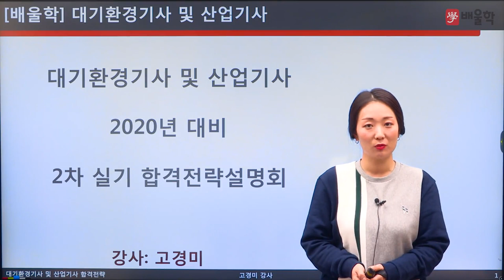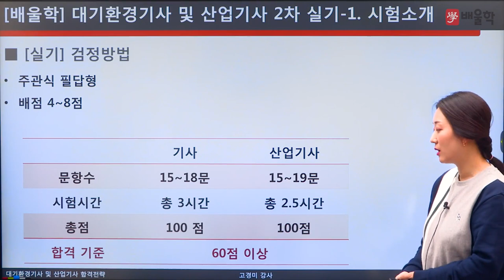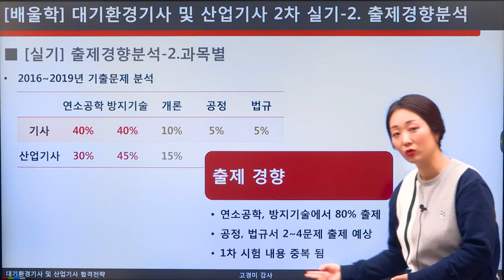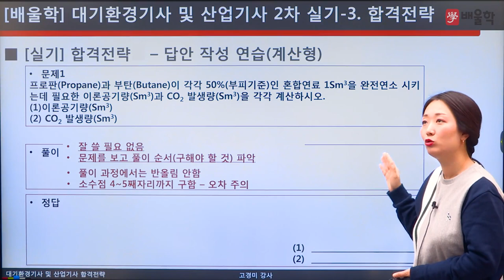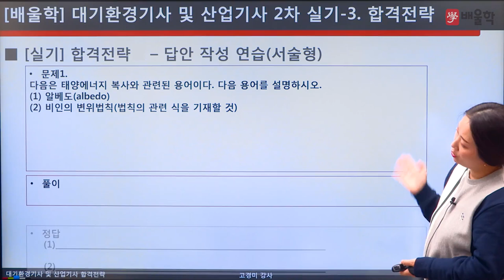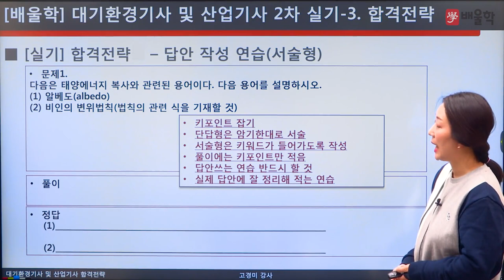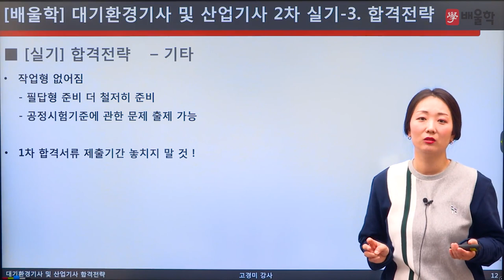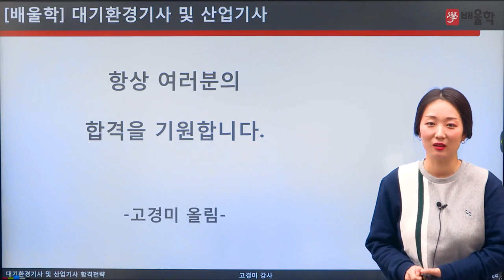[대기환경기사] 2020 대비 대기환경(산업)기사 실기 합격전략설명회 - 고경미 교수님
배울학 수질│토목│대기 환경분야 대표 고경미 교수님의
2020년 대비 대기환경기사 합격전략설명회

대기환경기사·대기환경산업기사 시험에 대한 모든 궁금증을
고경미 교수님이 직접 해소해드립니다!